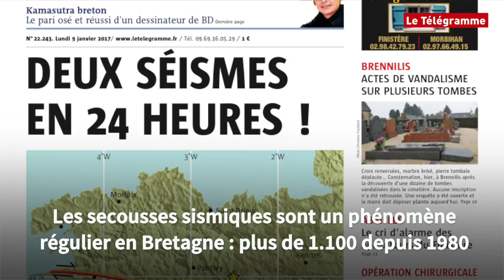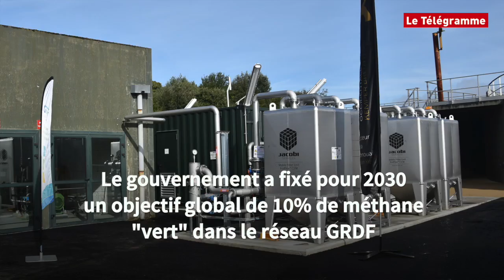Le tour de Bretagne en cinq infos – 28/09/2017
Un tremblement de terre, un coup de chaud, des menaces, du gaz et des stars, tout ça en deux minutes, c’est possible ? Eh oui, et c’est 100% breton et tout en images. Vous avez deux minutes ?